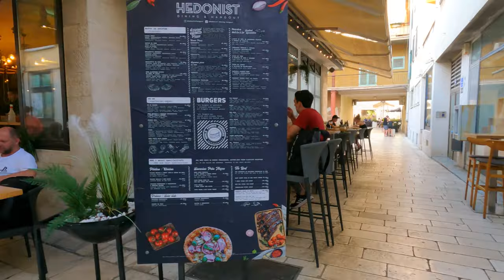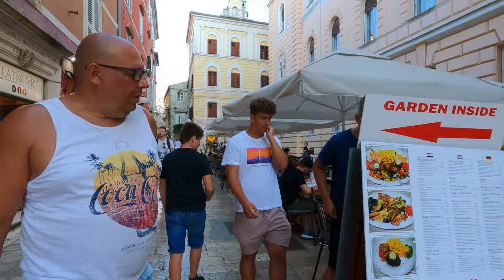Walking Tour: Zadar, Croatia (Pt. 1) - 4K UHD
Zadar has been, throughout its long and turbulent history, one of those particularly desirable cities which often find themselves in the middle of a battle or a trade, constantly changing rulers and passing from one country to another. Today, Zadar is one of the biggest Croatian coastal cities and the capital of Northern Dalmatia. Zadar was founded in 9th century BC by Liburnians, an Illyrian tribe. During Roman empire Zadar became a colonia and remains of a Roman forum can still be found in the historic center of Zadar. From middle ages onwards Zadar kept changing governments and was owned by many different countries including Byzantine Empire, Kingdom of Croatia, Kingdom of Hungary, Republic of Venice, Ottoman Empire, Austrian Empire, Napoleonic Kingdom of Dalmatia and Italy. Only at the end of the Second World War, after thorough devastation by all sides, the city was captured by Tito's Partisans and Zadar joined Croatia once again, as a part of Yugoslav federation. Since the breakup of Yugoslavia in 1991, Zadar became a city in the modern day Republic of Croatia. Such a turbulent history certainly left many marks and today Zadar is a dynamic urban center, full of culture, history and life.

Part 1 of Zadar walking tour was filmed in August 2021.

Use this video as a virtual scenery with your treadmill workout, create interesting video wall in your office, waiting room, lounge, cafe etc. or simply relax and open a window to new places.

This video and description may contain affiliate links, which means that if you decide to purchase any of the recommended products and/or services I will receive a small commission at no extra cost to you. Thank you very much for your support!